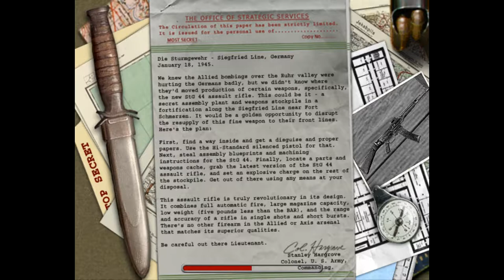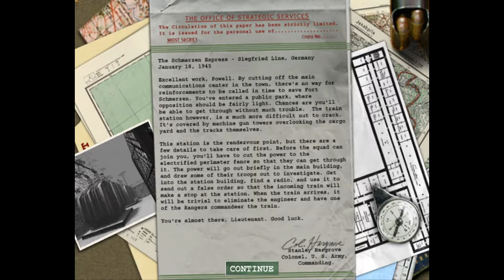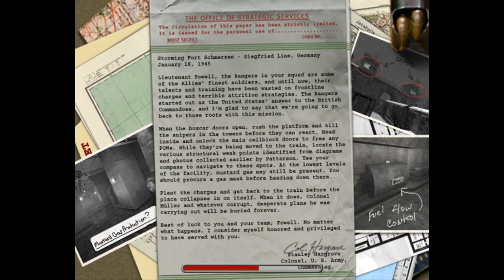Medal of Honor: Allied Assault - The Return to Schmerzen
The last vid in this mini-series and it's my favourtie mission from my favourite game. If you are interested in buying this game, it's on GOG in the MOH warchest.